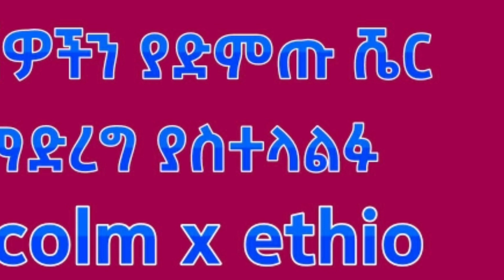ሰበር ዜና || መከላከያ በትግራይ ክልል ብዙ ቦታዎችን ተቆጣጠረ Ethiopia 8 November 2020